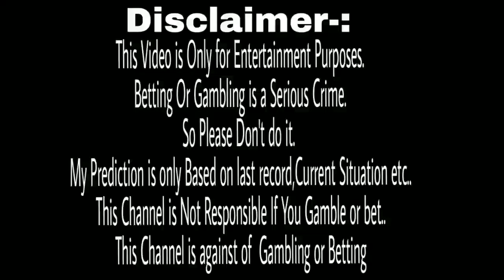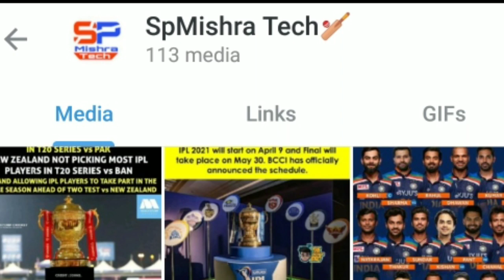CPL 2021:Jamaica Tallawahs Vs Saint Lucia Kings 3rd Match Prediction|JAM vs SLK Playing11|SpMishra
Hi I am Siba Prasad Mishra and You're Watching My Channel SpMishra Tech..Today's video is all about the Prediction Of The CPL 2021 3rd Match Between Jamaica Tallawahs Vs Saint Lucia Kings on 27th August 2021